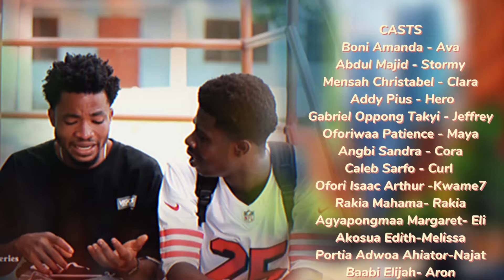FRIENDS ZONE SEASON 1 EPISODE (YOUTH SERIES)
Watch the Lifestyle series now on this channel
New series
Ghana series
From the camp of Eastwood media production